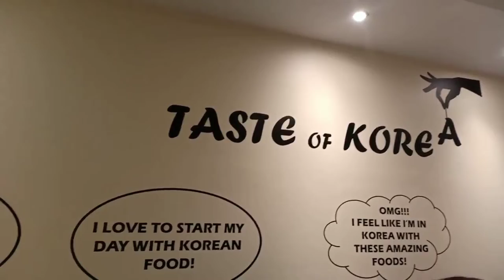Dine out with Baby Shiloh and Rhea Scott family. Thank you sa treat//Lady Amy D explorer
Dine out at  Korean Cuisine unli grilled. My extended birthday dinner treat by my friend. thanks you so much to  Rhea  Scott and baby Shiloh for being thoughtfull always. God bless more !